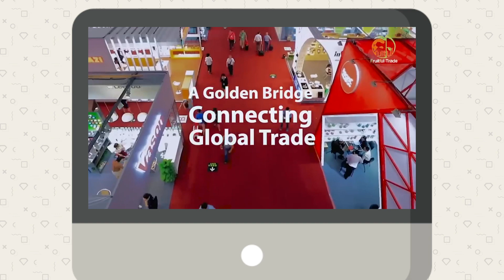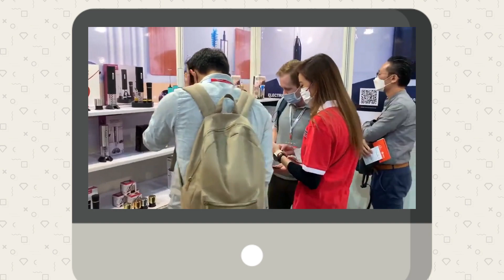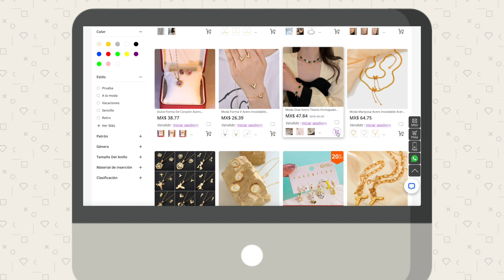Descubre cómo Encontrar los Proveedores Mas Baratos | Nihaojewelry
😎 ¿Cómo Comprar Productos de China al Mejor Precio? En NihaoJewerly
En 2023, existen varias ventajas para vender trajes de baño. Algunas de ellas incluyen:

✅Surtimos a través de nuestra plataforma directo de fábricas en China
✅Contamos con presencia física en México con dos salas de exhibiciones y presencia en las mejores expos mayoristas de México y EE.UU
✅Catálogo extenso de más de 100,000 productos
✅Garantía de Entrega al 100% sin problemas con aduana
✅La mejor tarifa por Kg por avión o por barco
✅Pagos seguros por transferencia, pago con tarjeta y OXXO
✅Crédito para tus compras con Aplazo
✅Facturación de tus compras ante el SAT (consulta procedimiento)

Para iniciar tu negocio lo puedes hacer importantdo desde china con un Proveedor Confiable: Ordenar con Nihao Jewelry para tu negocio, boutique o joyería es más fácil de lo que te imaginas. Solo ingresa a nuestra plataforma de mayoreo en línea y surte tu negocio de rápidamente desde nuestro almacén en México o directamente de fábrica en China en tiempo record, con el envío por kilo más económico del mercado.

00:00 Descubre cómo Encontra los Proveedores Más Baratos
01:00 ¿Cómo encontrar los mejores proveedores?
01:18 China Import And Export Fair
02:02 Global Sources Exhibition
02:31 Mercado de Mayoreo de Yiwu
03:09 Market Place de Alibaba
03:47 Encuentra Proveedores en 1 solo lugar
04:10 Encuentra un representante de Ventas
04:42 En NihaoJewelry se Gestiona inventarios de fábricas
05:32 ¿Cómo elegir productos para tu colección de productos?
05:53 NihaoJewelry cuenta con representación en México
07:23 ¿Vale la pena importar desde China?
07:51 ¿Cómo distinguir calidades?
08:31 ¿Cuál es la diferencia entre Alibaba y NihaoJewelry?
09:27 ¿Cuáles son las opciones de envío en Nihaojewelry?

🚀Regístrate en nuestra plataforma, arma tu pedido y surte tu joyería

🛠️ Tengo un problema con mi pedido de Nihao Jewelry
Para obtener soporte personalizado puedes contactarnos a 💬Servicio al cliente en Español por whatsapp

Y tenemos un grupo en Facebook donde podrás conectar con más dueños de negocios:

¿Que es Nihao Jewelry?
La plataforma de mayoreo #1 para negocios boutique y joyerías que surte directamente desde China a tu puerta, de una forma fácil, rápida y con el mejor precio. Con más de 150,000 artículos de tendencia a tu disposición para que solo te preocupes por vender.

Encontrar los Proveedores Mas Baratos, nihaojewelry, joyeria al por mayor, proveedores mayoristas chinos en mexico, tiendas mayoristas online, mayoristas en méxico, mayoristas online, como encontrar los precios mas bajos, encontrar proveedores en china, donde encontrar proveedores para mi negocio, como encontrar proveedores mayoristas, buscar proveedores para tu negocio, cómo conseguir proveedores, muchos proveedores